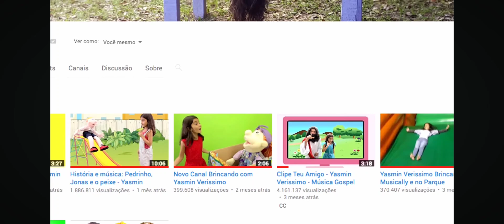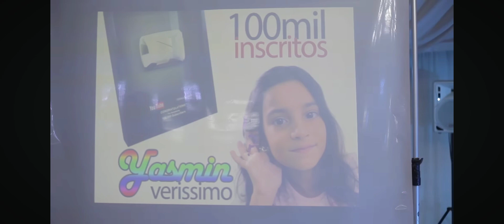Yasmin veríssimo e seus 100 mil inscritos